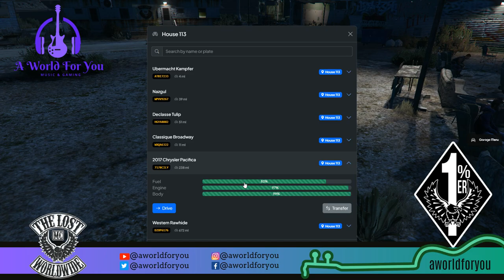The Lost MC [PT. 485] | Horizon RP